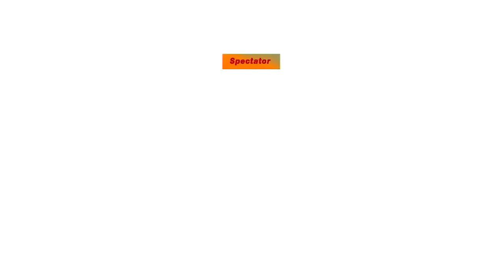KenshinHimuraRB, VEGETA THE GOD, WorldMATCHUE, Arab4g63 part 5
playing with some friends